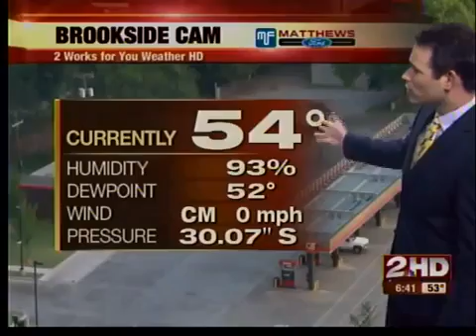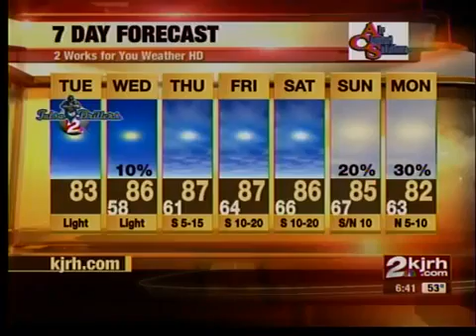morning wx update